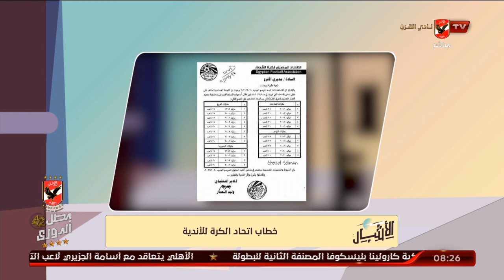خطاب اتحاد الكرة للأندية.. لتحديد شكل المسابقات للموسم الجديد | الأشبال